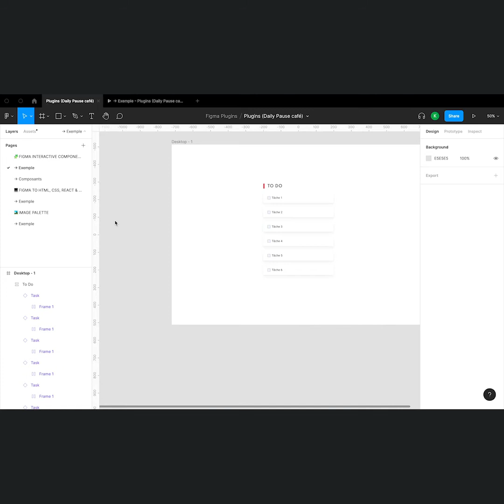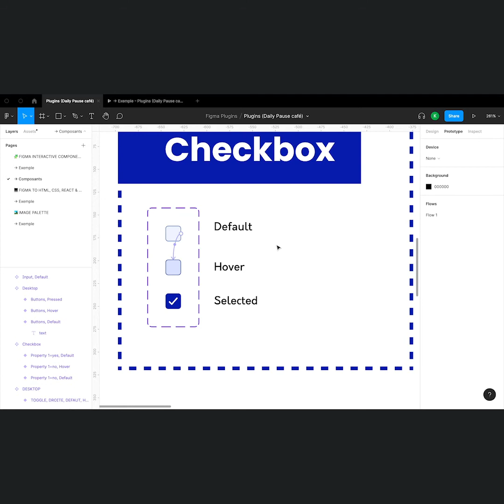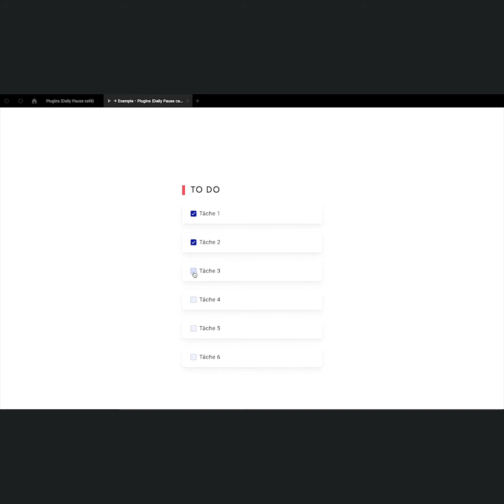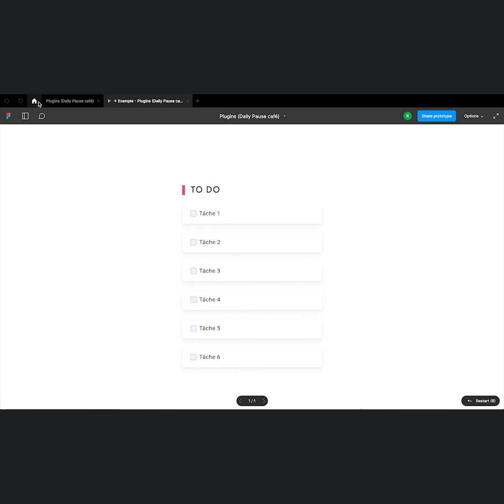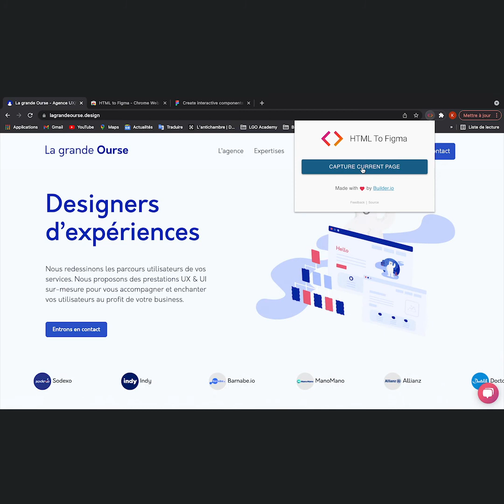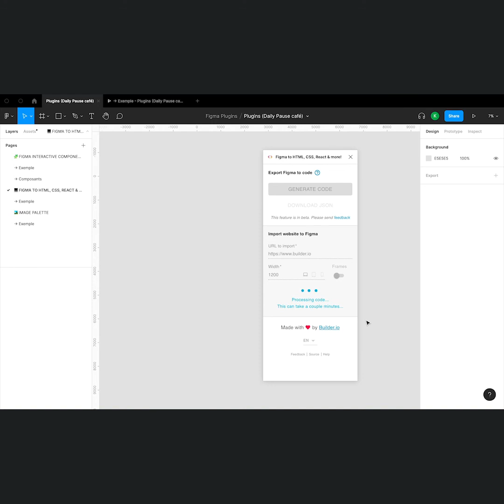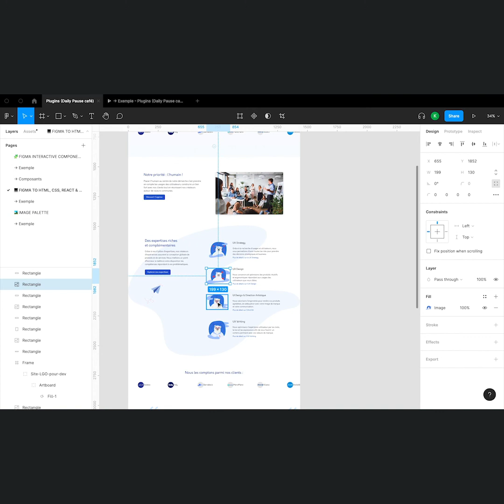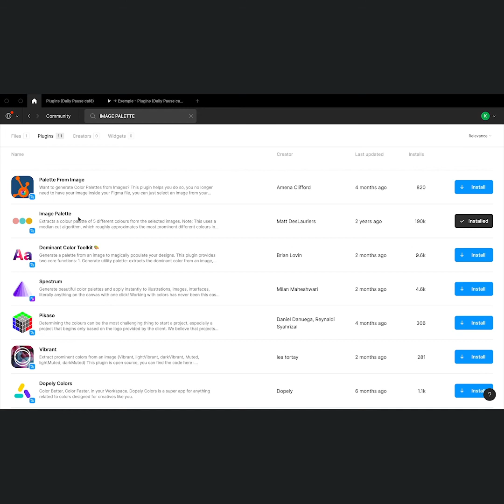☕️ Pause café - Outils - Plugins figma : html figma et image palette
La grande Ourse vous partage sa "Pause café " ☕️. Vous y trouverez des tips  de designer, UX, UI, DA, Ergonome, UX Researcher, UX Writer ...

Notre équipe vous partage tous leurs tips, découvertes ainsi que leurs veilles.

La pause café LGO aborde des thématiques autour des outils de designer, de l'actualité dans le domaine du numérique et du design, des astuces en UX research, UX design, UI design, UX writing et Direction artistique.

Le format est court, à écouter lors d'une pause café ou si votre RER ou métro tombe en panne et que vous avez fini tous les niveaux de candy crush.